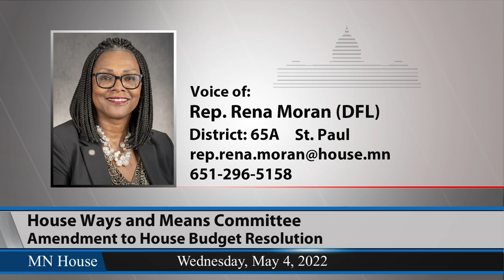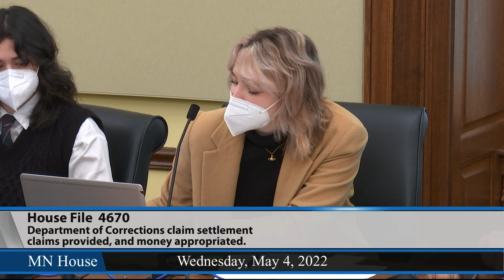House Ways and Means Committee 5/4/22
03:33 - Amendment to House Budget Resolution.
07:53 - HF2725 (Edelson) Statutory procedure established to assess the competency of a defendant to stand trial, contested hearings provided.
47:49 - HF4670 (Murphy) Department of Corrections claim settlement claims provided, and money appropriated.